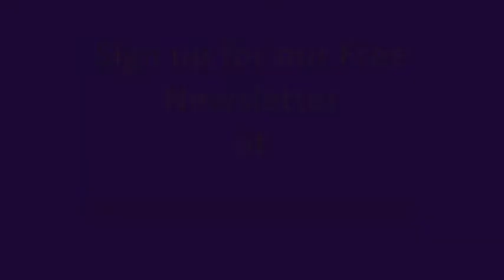Vegas Vic - Great Casino Restaurants - The New Tropicana Las Vegas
This is the first episode of our series Great Casino Restaurants. We recently visited The New Tropicana in Las Vegas, and share these culinary delights with you here in this program.